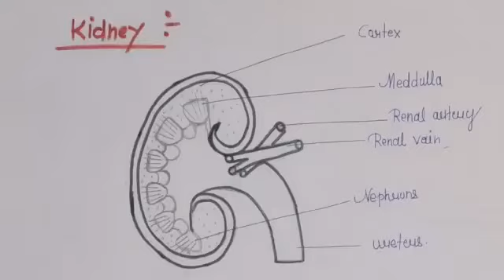ANATOMY OF KIDNEY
please support thise videos